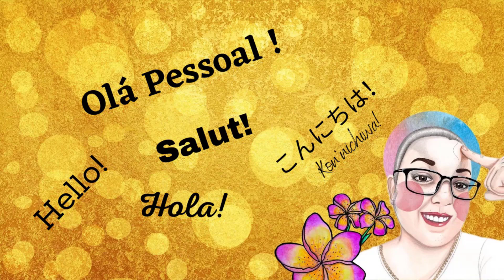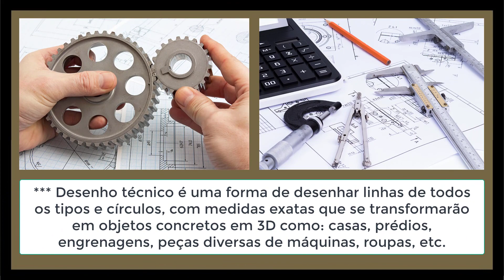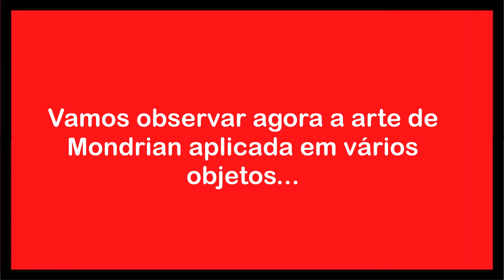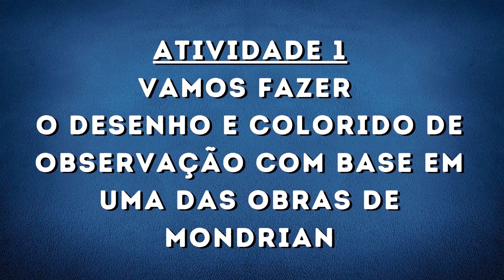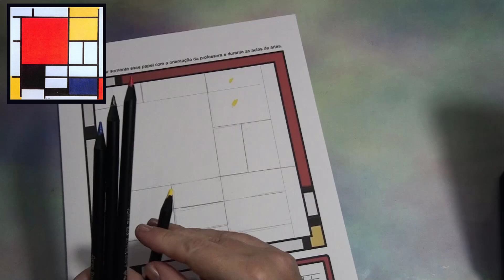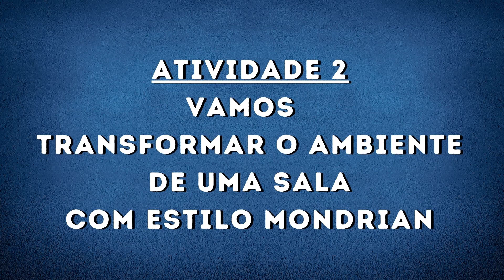PIET MONDRIAN - VIDA E OBRA + ATIVIDADES PRÁTICAS DE ARTES - 2021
### NESTE VÍDEO VOCÊ CONHECERÁ UM POUCO MAIS SOBRE A VIDA E OBRAS DESSE ARTISTA, E AINDA VERÁ DUAS SUGESTÕES DE ATIVIDADE PRÁTICAS DE ARTES.
*** Quem tiver interesse em adquirir as atividades em PDF, o produto está disponível para venda na plataforma da hotmart